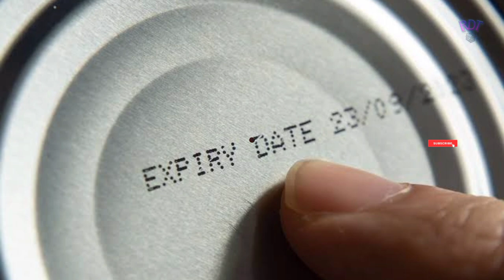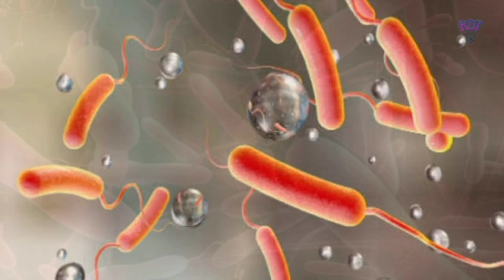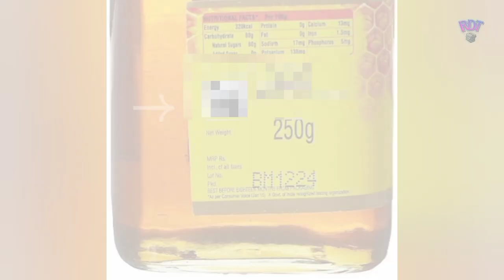இத்தனை நாளைக்குதா தேன் கெடாம இருக்குமா!!😱💯Shoking Facts// Real Diary Tamil